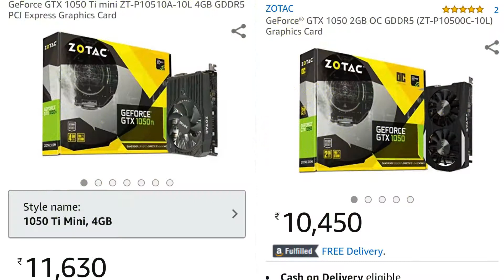which graphics card should i choose?????????????( in hindi)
This video will helpful for those guys who want to buy a new graphics card for their desktop but confuse about their choosing of the right graphics card and also for the gamers who want to build a gaming pc.